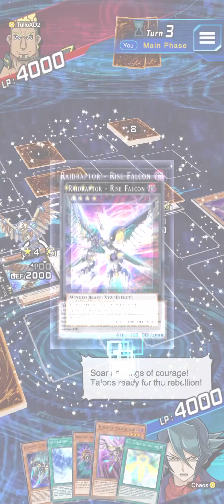Rank Duel: Raidraptors vs Gouki